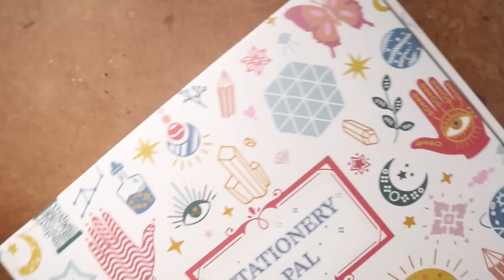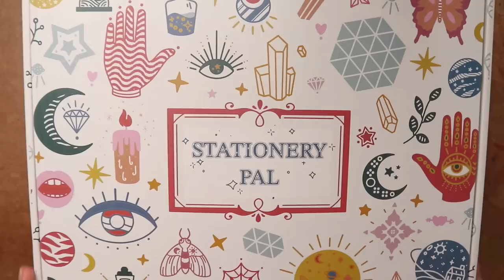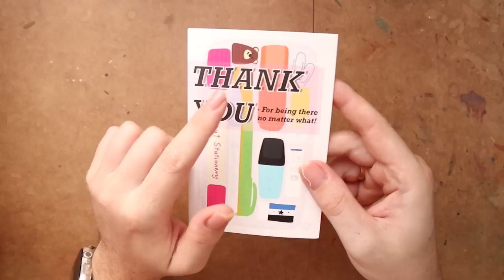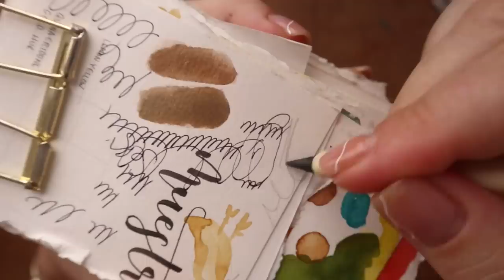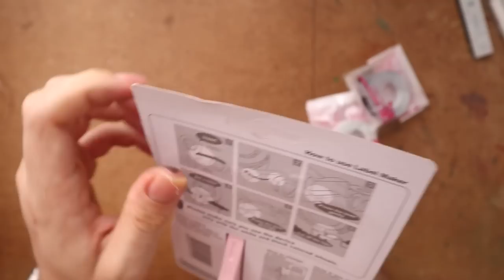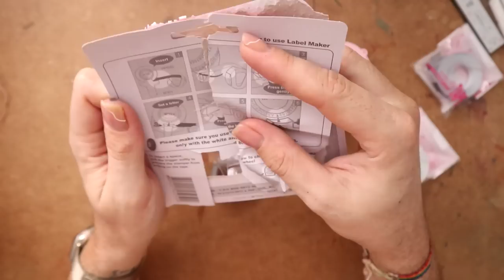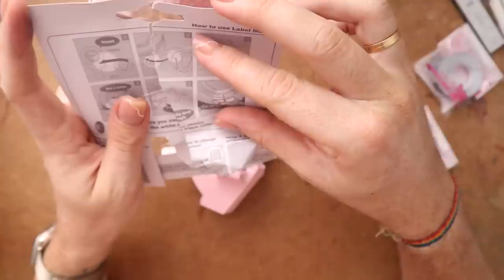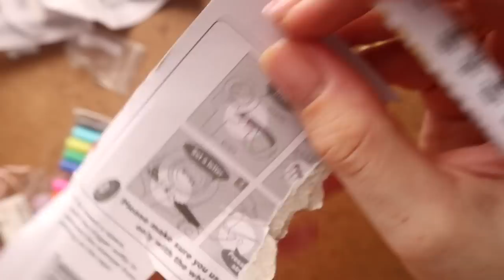Unboxing STATIONERY PAL | Cositas chulis y una DECEPCIÓN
✨ Enlace a mi segundo CURSO de ACUARELA online (25% descuento con el código ESTRENO - descuento disponible hasta el día 28 de Agosto del 2023)

* FInalmente @scraperospinkandmint6721 consiguió utilizar la etiquetadora!

- Tombow PiT AIR Glue Tape - White
- Tombow PiT AIR Glue Tape - Purple
- Tombow MONO Eraser - Black
- Metallic Outline Marker - Set of 8
- Pastel Paper Clip - Be The Change - Khaki
- Triangle Corner Clip - White
- Minimalist Pencil Case - White
- Gentle Color Scrapbooking Paper Pad - Caramel
- Transparent Tape - Foliage
- Tombow PiT AIR Glue Tape Refill (3 units)
- Tombow MONO Graph Lite Mechanical Pencil - 0.5 mm - Gray Brown Body
- Tombow MONO Graph Eraser Refills - 5 mm
- Kuretake Gansai Tambi Watercolor Palette - Opal Colors - 6 Color Set
- Scratch Art Paper - 125 mm × 180 mm
- Tombow MONO Graph Lite Ballpoint Pen - Sheer Stone 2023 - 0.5 mm - Ash Gray
- Tombow MONO Graph Pencil Lead - Sheer Stone 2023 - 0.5 mm - Ash Gray
- Transparent Shimmering Sticky Notes - Medium
- Solid Color Translucent Sticky Notes - White
- Faber-Castell Mechanical Pencil - 0.5 mm - White Body
- Non-Sharpening Pencil - Yellow Body
- Motex Embossing Label Maker - Light Pink
- Motex Labeling Machine Self-Adhesive Tape - Black
- Motex Labeling Machine Self-Adhesive Tape - White
- Paint Brush Rinser with Drain - Pink

 🎵 Track Info:
Title : Exhale
Artist : Jeremy Blake
Genre : Pop
Mood : Calm
La Prohibida - Baloncesto (concierto en Parthenon - Torremolinos)
Mónica Naranjo - Pantera en libertad (Concierto en Murcia)